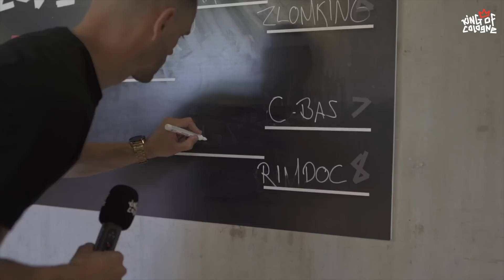KING of COLOGNE: Viertelfinale4 C-Bas VS. RimDoc Game2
Sehen wir eine Serie die über 3 Spiele geht oder kann C-Bas das 2:0 machen und ins Viertelfinale einziehen? Hier geht es zum HEAVY Trainingsball